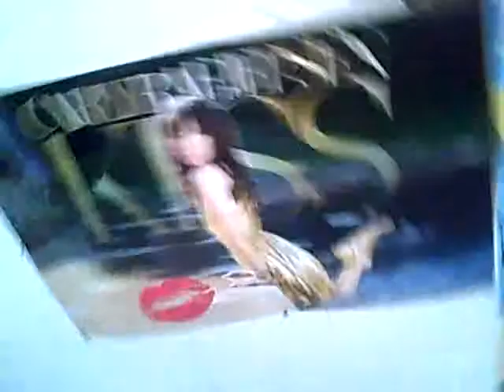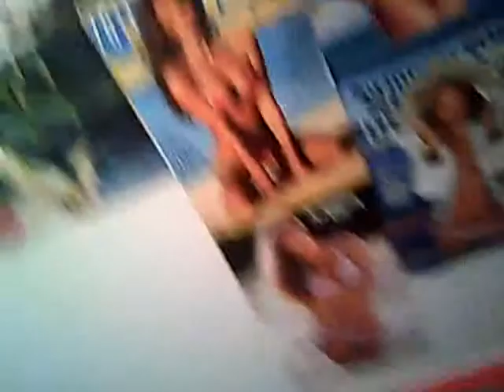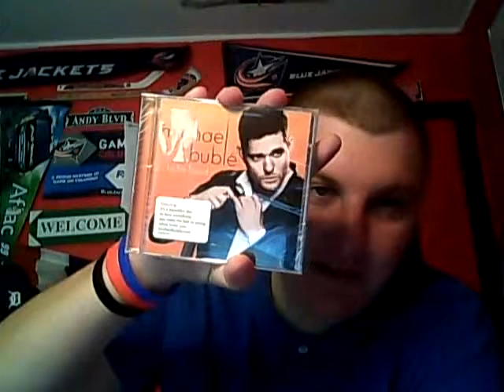All Andy Alfred 5/23/2013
Bless you Boys the Tigers sweep the Tribe, Bless you god the Mud Hens did not play last night but will get back at it tonight, and the Heat and Pittsburgh Penguins win..Andy we are on the air and he got a new look to him, as Andy dances in the studio to Bless you Boys as he goes over the sweep of the Tribe and goes into last nights other games in the Majors, and goes over the American League Central Standings. Andy talks about the Mud Hens return back to the field after a day off and previews there series and IL West standings. Andy goes over the NHL playoffs and NBA playoffs as well as his recommedations and give his opinion about some comments that were made about Miguel Cabrera, all on this episode of All Andy Alfred. If you have a comment for the show please post it either on twitter or under the show *it will be read on air. Music today by Avril Lavigne "Here's To Never Growing Up" Please continue to donate to the Tornado Relif fund